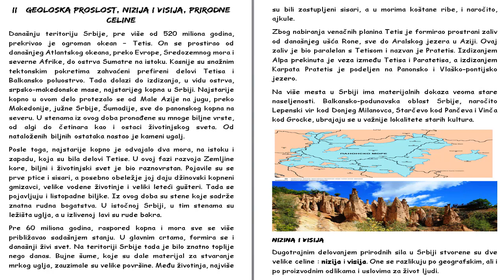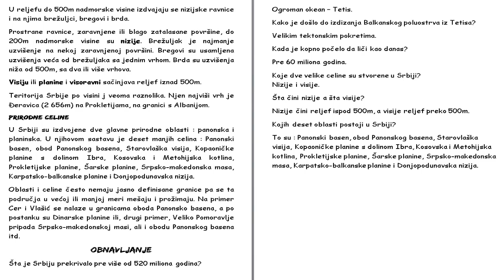Skola - Geografija 8. Razred - Geoloska proslost, Nizija i Visija, Prirodne celine